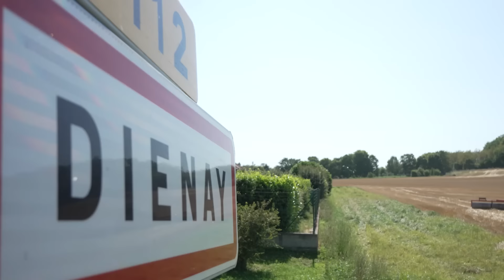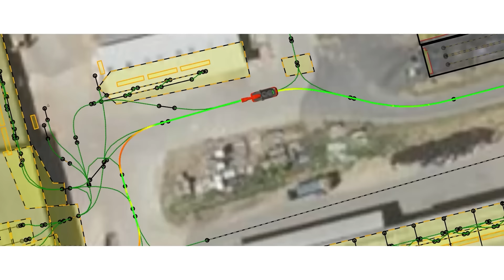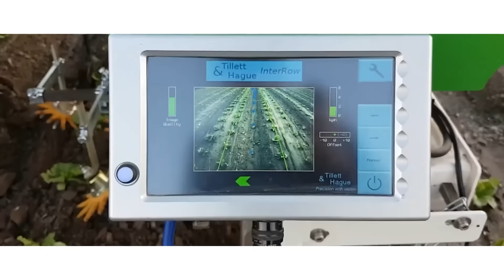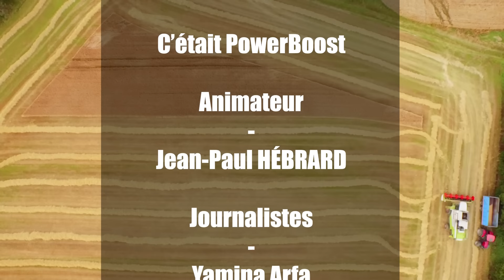On vous explique comment cet agriculteur a sauvé sa moisson !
Cette semaine, direction la Côte d'Or, à la a rencontre d'un céréalier... dont les moissons se sont bien passées !
On va comprendre comment, malgré une météo difficile, cet agriculteur a transformé le blé en or, et voir quels leviers peuvent s'appliquer - ou non - sur votre exploitation !
Sans oublier l'increvable de la semaine, une moissonneuse-batteuse particulièrement robuste.

00:00 Des moissons réussies... en 2024 !
02:00 Deux leviers de résilience
03:26 Robots et vie du sol : c'est compatible ? (oui)
06:22 Autre levier de résilience : l'agroforesterie
07:27 Un bon plan pour les crédits carbone ?
10:18 Une moissonneuse-batteuse INCREVABLE !
11:49 Une annonce pour la suite !